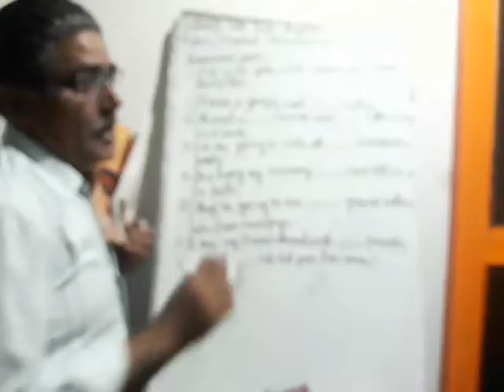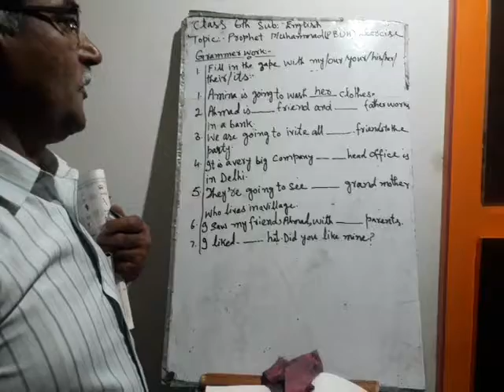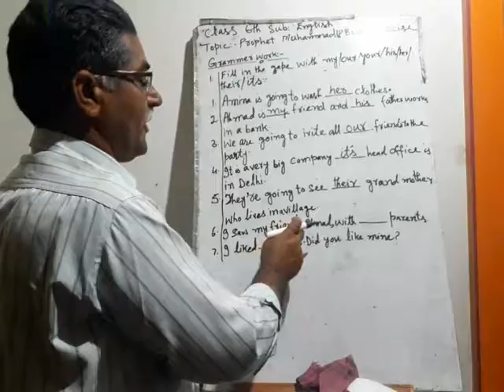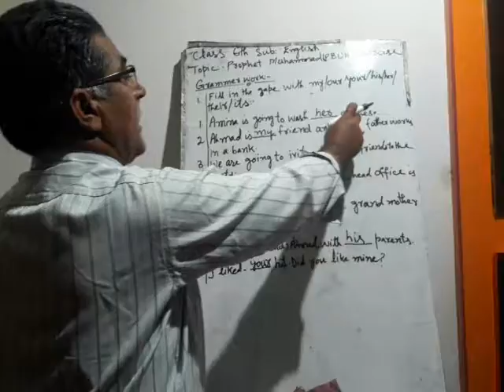6th English Topic Prophet Muhammad (PBUH)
Exercise Deliverd by Mr Bashir Ahmad Bhat UPS Sheikhpora Poshpora